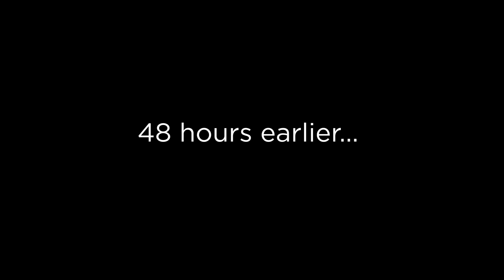KATIE IS HAVING SURGERY! WE SPENT OUR ANNIVERSARY IN THE EMERGENCY ROOM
Thanks for the love and prayers! At this time, Katie is done surgery and resting. She is doing well so we are thankful! We will post an update in a couple days.

- Travis and Katie